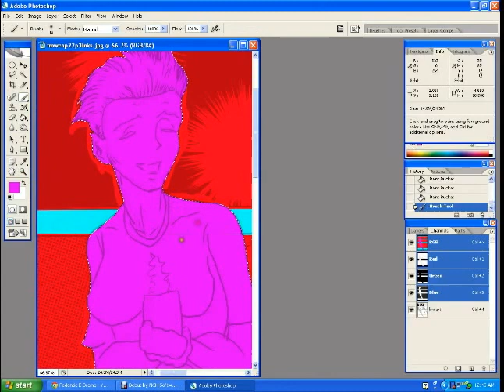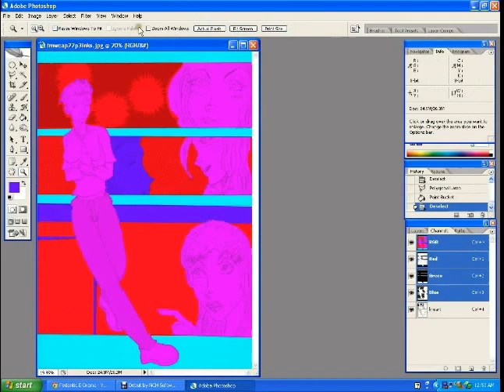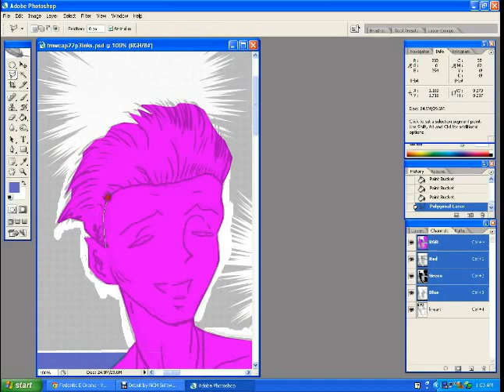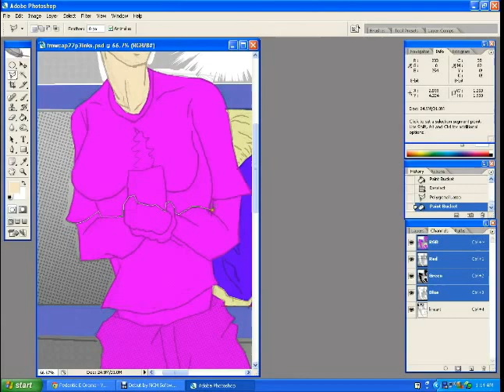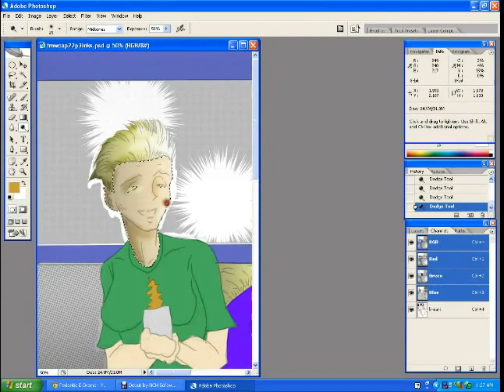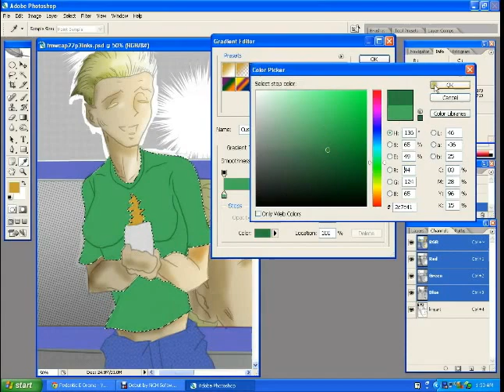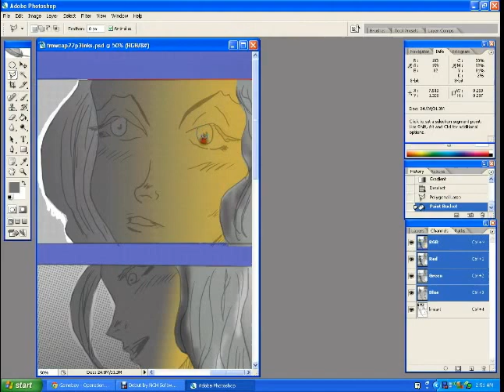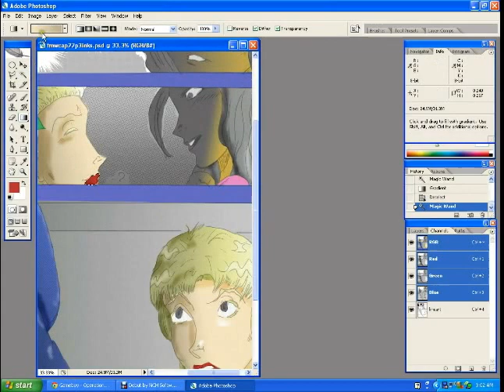100 Days of Making Comics- Day 8: Speed Painting a Webcomic Page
Hey, everyone, hope all is great at this beginning of a new week! The reason I have't spoken in the past 2 videos is my voice needed a bit of a rest since I'm still not quite out of the woods from the bronchitis/sinus I spoke of a few videos back.

Here I colored my most recent update of my webcomic Fred Peterson The Mighty Warlord. It was full of mistakes I usually don't do actually LOL! But just went ahead and left it as is since I really didn't have the time to start recoloring from scratch. Hope you enjoy it and thanks so much for the support! :3